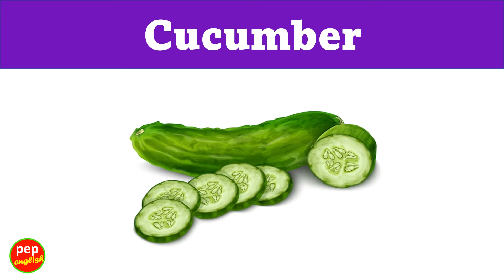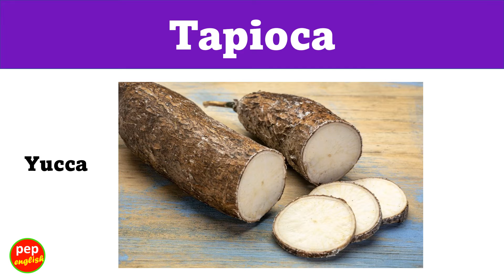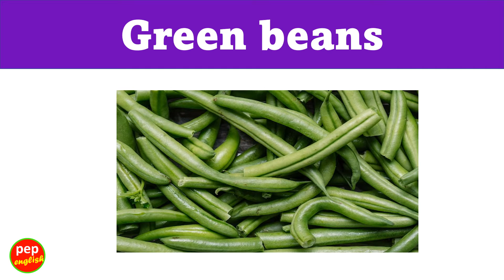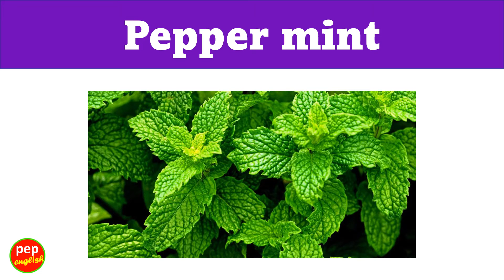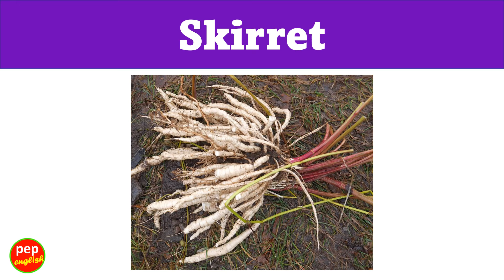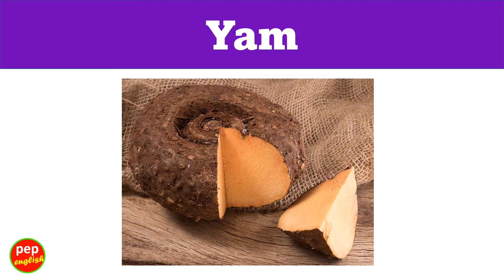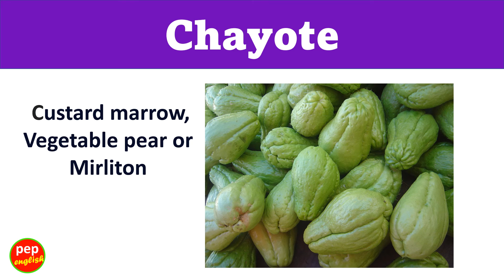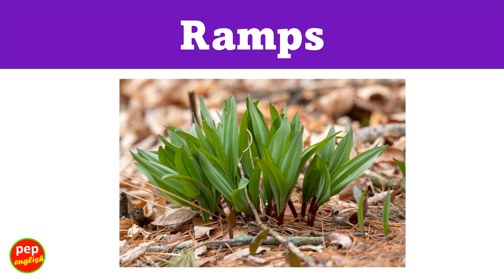Types of Vegetables in English | Vegetables list in English | Different types of Vegetables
100  Vegetables Name list